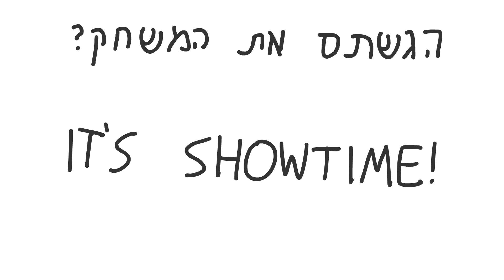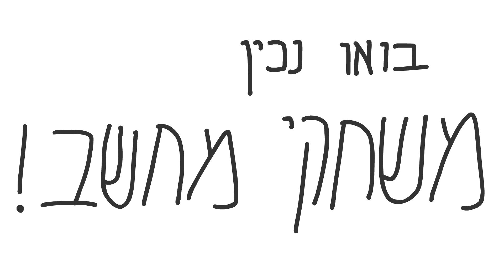GameIS Global Game Jam 2016 - The Walkthrough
GameIS' Global Game Jam 2016 - The Onboarding!
Creative & Production: Lonebot Game Studio
Flash (!) animation: Yotam Frid
Other Voices: Itamar Ernst, Mati Ernst

The GameIS SIte Cordinator: Benny Faibish